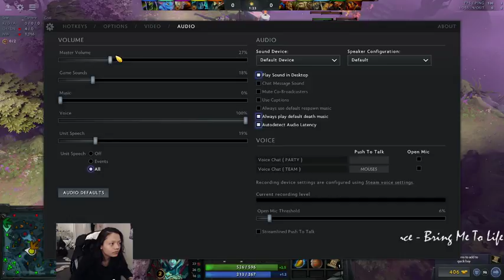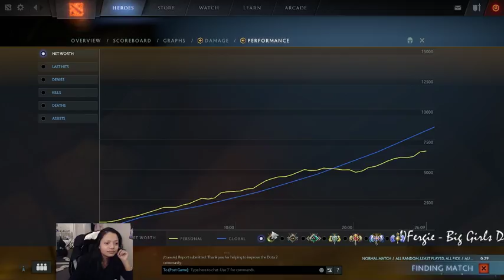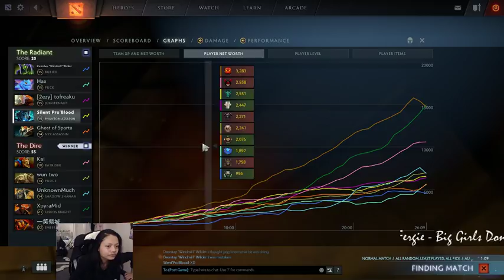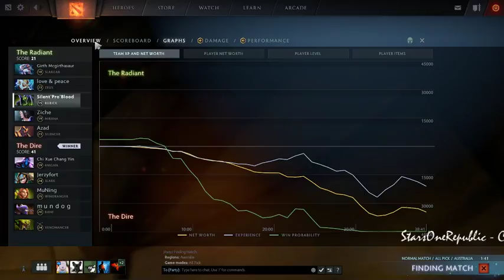Jai Nepal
DOTA2 JAI NEPAL